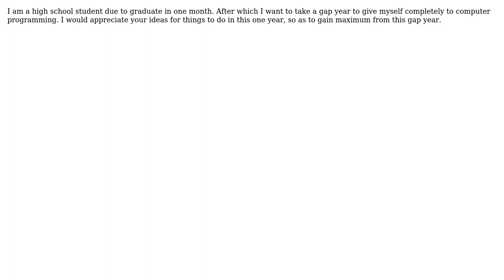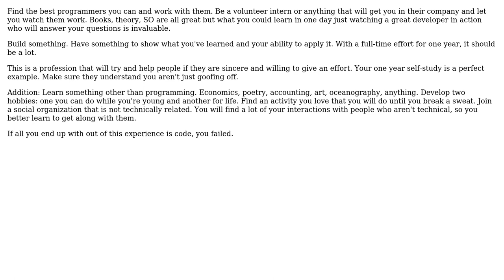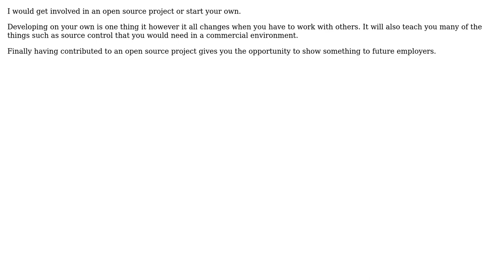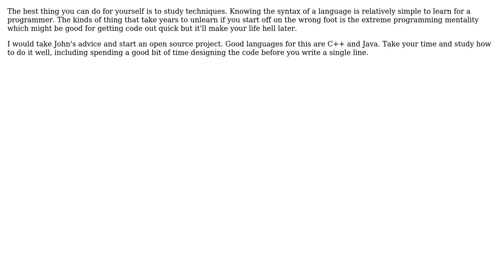Software Engineering: Ideas to maximize learning in a gap year taken for learning programming?